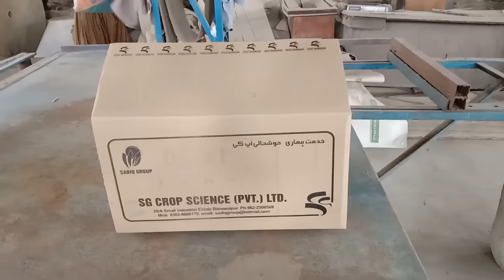CARTON BOX MANUFACTURING PROCESS | CORRUGATED BOX MANUFACTURING AMAZINGLY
Title: CARTON BOX MANUFACTURING PROCESS | CORRUGATED BOX MANUFACTURING AMAZINGLY

DESCRIPTION: A corrugated box is a type of packaging suitable for food, pharmaceuticals, hardware, and many other types of products. Folding cartons are usually combined into a tube at the manufacturer and shipped flat (knocked down) to the packager. Tray styles have a solid bottom and are often shipped as flat blanks and assembled by the packager. Some also are self-erecting. High-speed equipment is available to set up, load, and close the cartons.

A SHORT HISTORY: In 1817, the first commercial cardboard box production began, in England. In 1879, Robert Gair, in Brooklyn, New York, operated a factory that die-ruled, cut, and scored paperboard into a single impression of a folded carton. By 1896, the National Biscuit Company was the first to use cartons to package crackers.